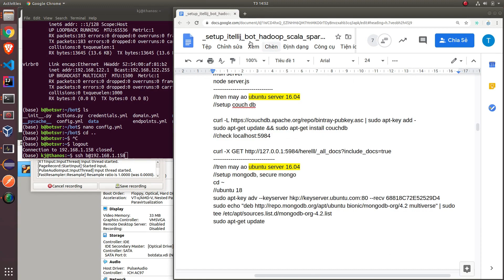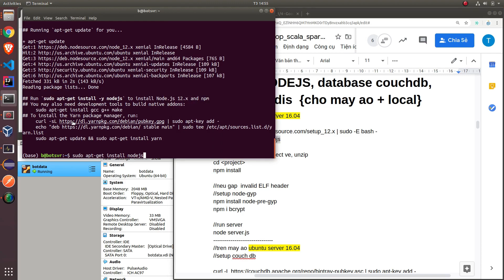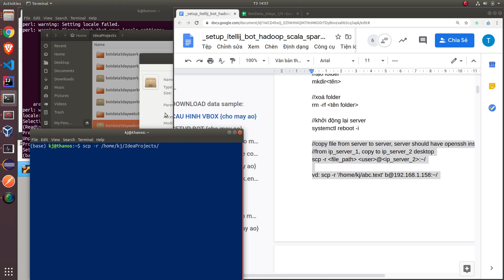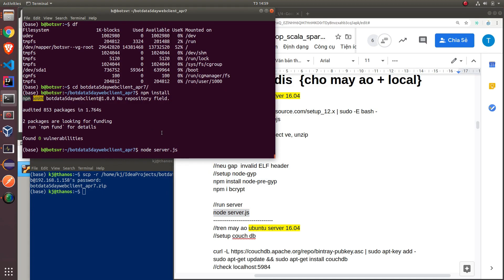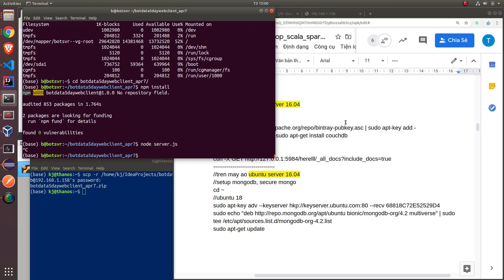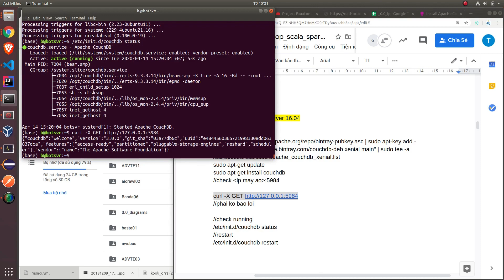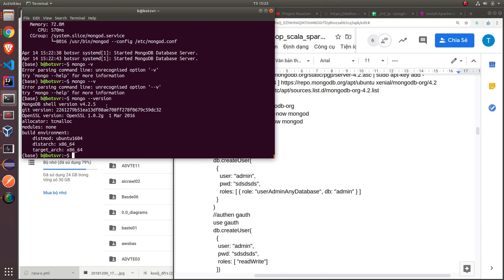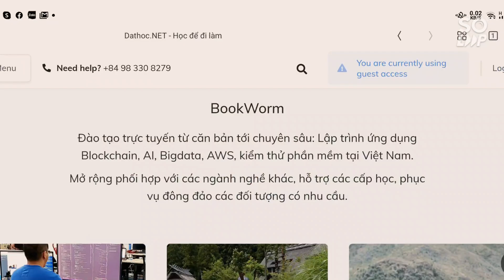[BotData5Days] 07 Setup NodeJS project, CouchDB, MongoDB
Series Khoá học livestream cho Kỹ sư AI về dữ liệu - donation 500 k (support giảm phí 70% cho 1tr500k vì dịch Covid19)

- BotData5days: cho chuyên gia (không biết code) tự động lưu trữ, bóc tách dữ liệu theo nhóm định hướng, tự động làm sạch chuyển đổi (xem

- BotCraw5Days: cho chuyên gia (không biết code) việc lấy, thu thập dữ liệu bất kỳ qua internet (xem

- BotSeg5Days: cho chuyên gia (không biết code) việc tự động lấy, thu thâp, phân loại khách hàng theo mục tiêu, tạo bot tự tư vấn tự tiếp cận chữa lành khủng hoảng (xem

- BotVision5Days: cho chuyên gia (không biết code) việc tạo bot mô hình qua nhận diện hình ảnh, bóc tách phân loại hình ảnh qua CUDA NVIDIA (xem

- BotGeoMap5Days: cho chuyên gia (không biết code) xây dựng bản đồ hành chính, tìm kiếm địa chỉ, tìm đường trên dữ liệu của mình (xem

Mọi ng setup Discord (search và cài) tool chat và share tài liệu Discord để dễ liên lạc